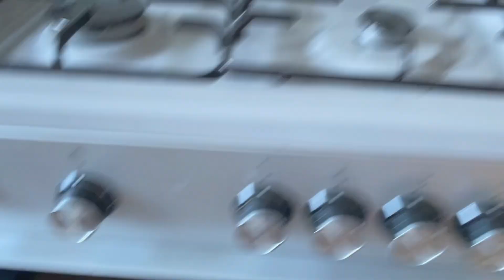Cooking for MUKBANG channel + last video with aama ❤️